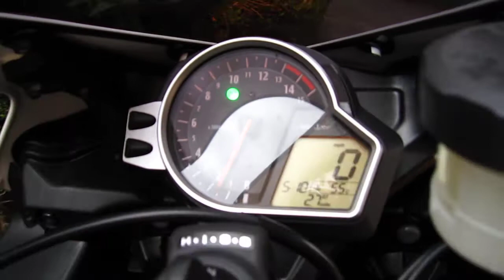HONDA CBR1000RR FIREBLADE RACE REPLICA